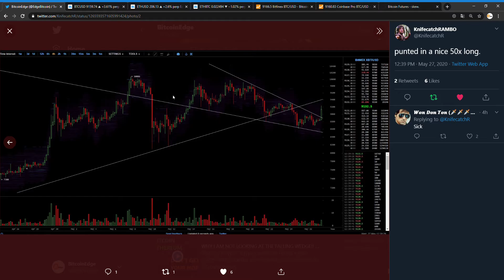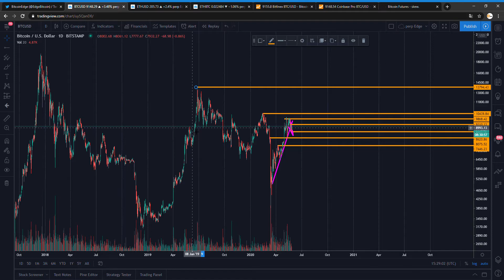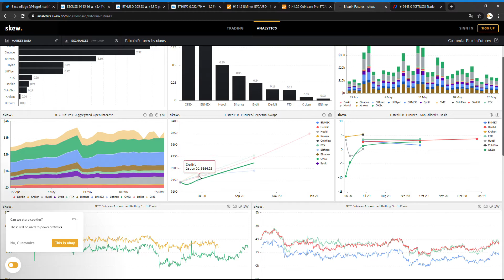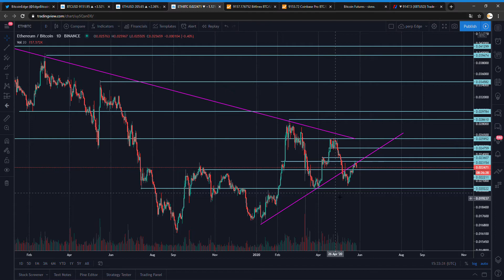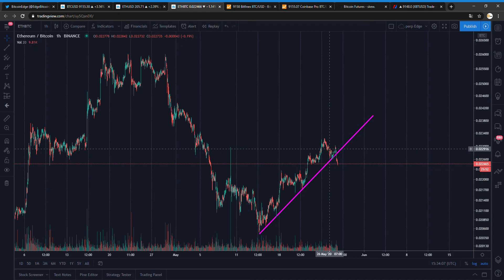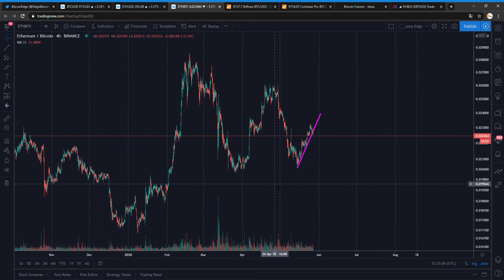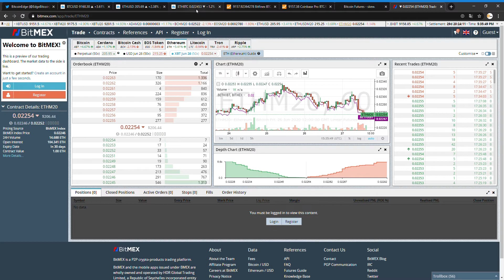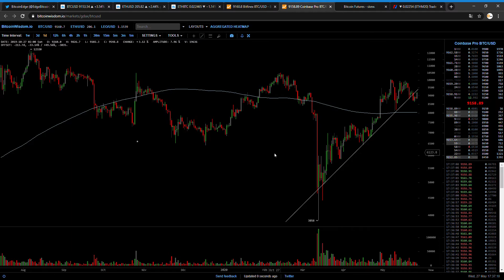THIS IS WHY I AM STILL BEARISH !! BITCOIN & Ethereum Technical Analysis!